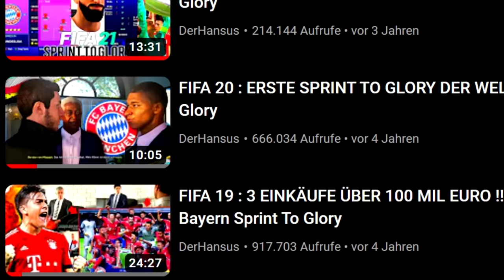MIT BESTEN MITARBEITERN ZUM WELTWEIT 1. TRIPLE !!! 🏆🔥 EA FC 24 Bayern Sprint To Glory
Wie jedes Jahr gibt es zum Start eines neuen FIFA Teils eine Sprint To Glory mit dem FC Bayern München im Karrieremodus. Das ändert sich auch mit EA FC 24 nicht!